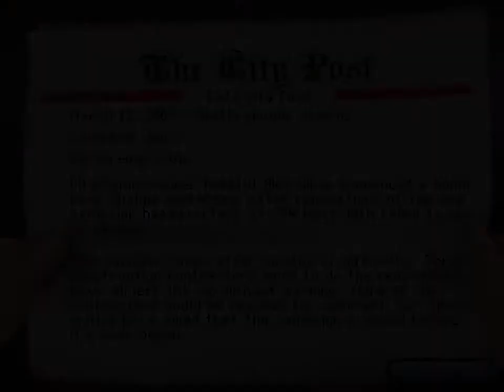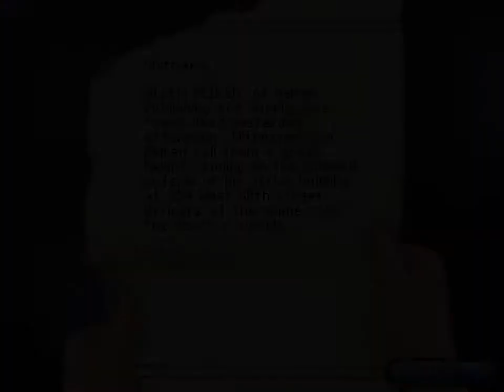Let's Play "The Blackwell Convergence"! Part 01 - The Master of Unlocking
Let's play the third of the Blackwell adventure games from Wadjet Eye Games, "The Blackwell Convergence"!

Jill's got nothing on Rosangela.